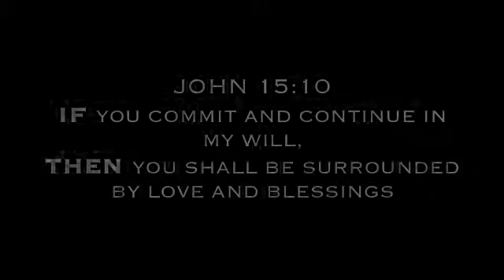SURROUND BLESSINGS 4 (HI- LITES)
In this installment of Surround Blessings: State of Righteousness, the power of the Holy Spirit to end the internal warfare of the soul is unfolded. When you commit to do the will of God, the Holy Spirit will rise to bring peace to the soul (Jn. 17:1-2). But there is much more! If you continue to commit and obey, you will be led to experience and live on in the kingdom of His love and surrounded blessings (Jn. 15:10). A summary is provided below.

John 17:1-2 (AMP) 1WHEN JESUS had spoken these things, He lifted up His eyes to heaven and said, Father, the hour has come. Glorify and exalt and honor and magnify Your Son, so that Your Son may glorify and extol and honor and magnify You. 2[Just as] You have granted Him power and authority over all flesh (all humankind), [now glorify Him] so that He may give eternal life to all whom You have given Him.

Most people live in internal conflict. The Spirit alone has the power and authority to bring order to the house of the flesh and enter you into the divine life (Jn. 17:2)

The flesh is always hungry or sleepy or ever seeking comfort or stimulation through the body. It is extremely insistent. Bottom line, I have to feel good.

The mind always wants to make a name for itself and get some fame and respect in the process. It always has an opinion of what I need to be and what I need to do and what to chase and what I must have and is ever sensitive to what other egos think. There are places to go and plans to fulfill and other egos to compete with and fight with and fall in love with. Bottom line, I have to be somebody.

The Spirit is always trying to reveal your true identity as spirit with a spiritual nature and is fully committed to do the will of God. Bottom line, we must obey God.

The poor soul or personality is trapped between these three competing and conflicting forces. The soul is sensitive and experiencing it all. It does not know what to do. There is no peace and no effectiveness but a lot of drama. The most dominant force will eventually shape the soul.

However, if the soul will commit to do the will of God, then the Spirit will quicken to bring harmony and peace to the house. Because of your commitment, the Lord will strengthen your Spirit man to become the dominant factor. The Spirit will shut down and still the insistent demands of the flesh. The Spirit will abase the rebellion of the mind and renew it in its entirety. The resulting harmony will bring an end to the conflict of competing desires and the soul will experience peace. But there's more!

John 15:10 (AMP) 10If you keep My commandments [if you continue to obey My instructions], you will abide in My love and live on in it, just as I have obeyed My Father's commandments and live on in His love.

We know our commitment to do the will of God brings harmonization or synchronization. The power and authority of the Spirit brings the flesh and mind and soul into alignment and peace. Now, with this entrainment, the Spirit can lead you into the rounds of the Father's love and surrounded blessings if you continue to commit and obey the will of the Lord.

The kingdom of God's love and surrounded blessings is always there but you need obedience to become harmonized, experience or enter into it and live on in it. Many people want all the benefits of the kingdom but they do not want to commit to the obedience of faith. There is always a prerequisite or a price to pay. If you want the effect, you must generate the cause.

Follow Jesus' simple and effective technique (Jn. 14:31). He had a decisive, definitive commitment: I will only listen to the Father's commands. I will only do the will of God. You can do the same, end the internal conflict and live on in the Father's love (Jn. 15:10)! Father, let thy kingdom come and thy will be done, in Jesus' name.